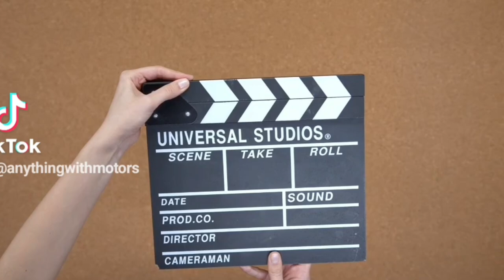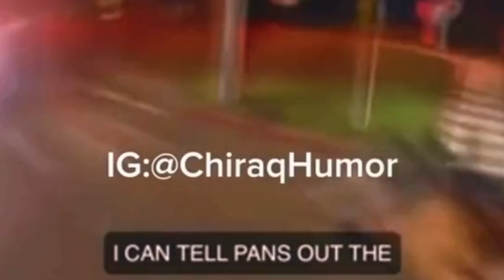PoloG Metioned He Got A Million In Jewerly And A Rolls But Cant Be Touched!!FBG Budda Crying In Jail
Polo G is talking crazy and he need to chill because Akademics had to chime in and Budda is going through it yall with his charges and the time he facing he is crying big time.Yall gotta see this video and let me know what yall think on this one.

Ticktok.com/TheAnythingPodcast
Facebook.com/G-Banks
Facebook.com/AnythingWithMotors